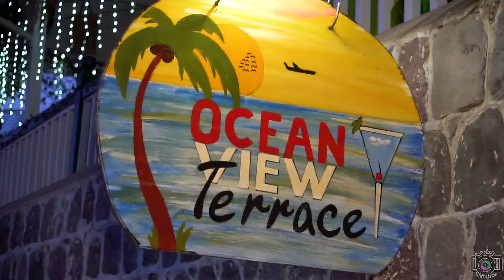Caribbean - Ocean View Terrace Restaurant(2019) St. Eustatius